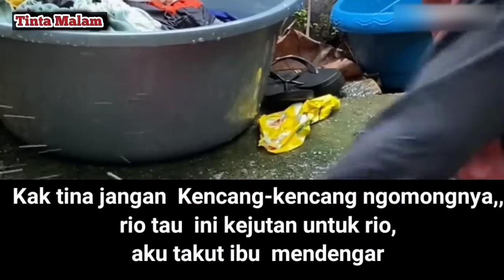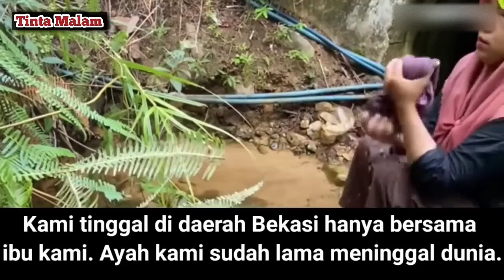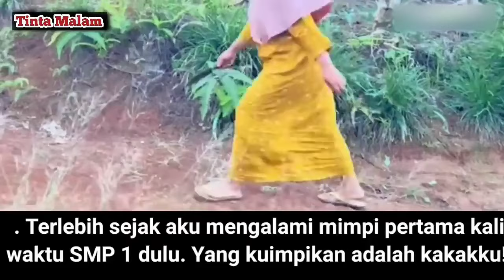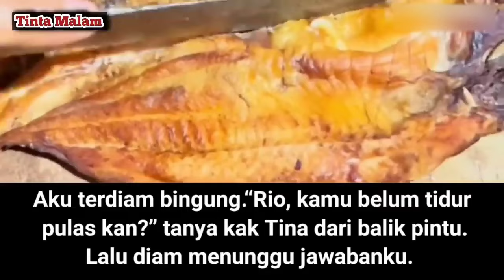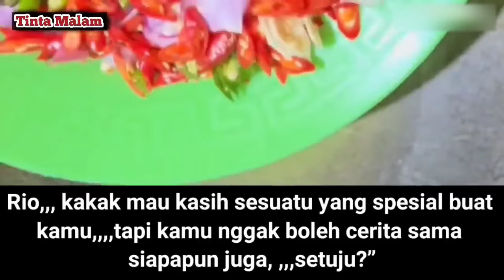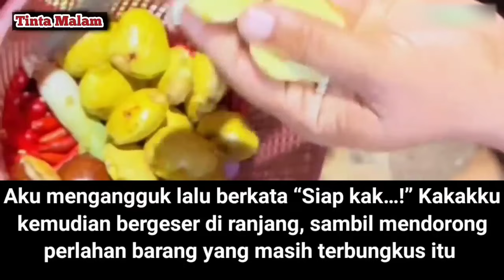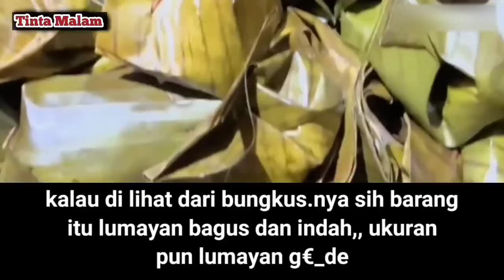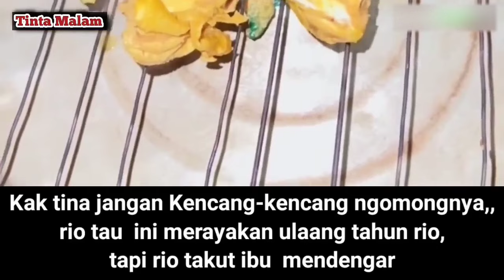Cerpen terbaru ade kaka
TAG;